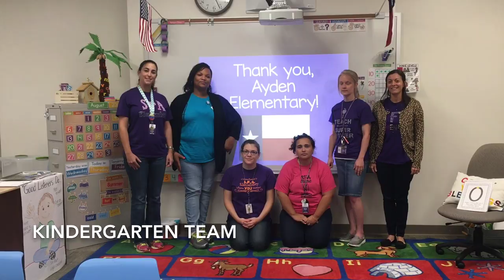Thank You, Ayden Elementary!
SFA Elementary in Dayton, TX would like to thank Ayden Elementary in Ayden, NC for supporting our school community after Hurricane Harvey!